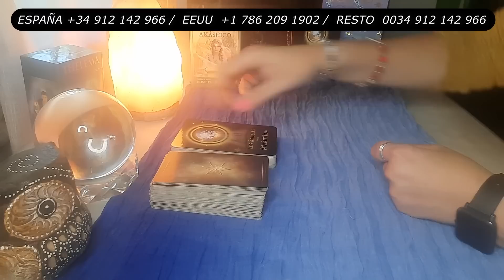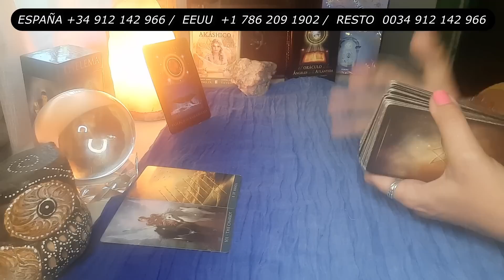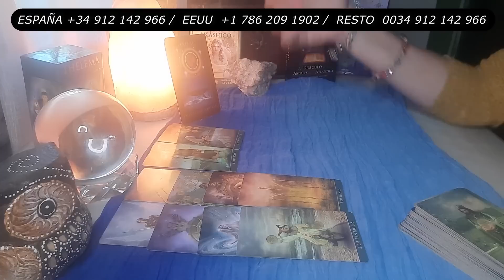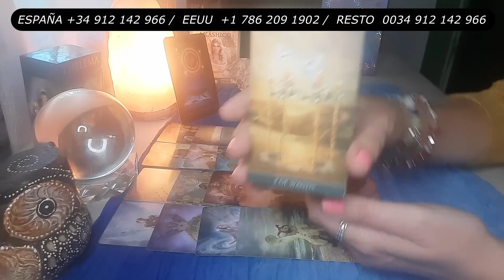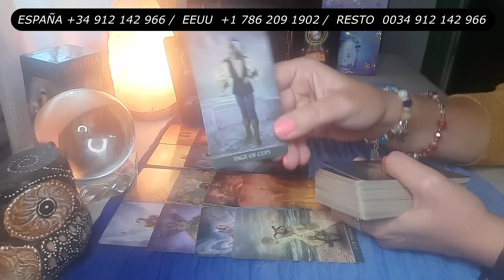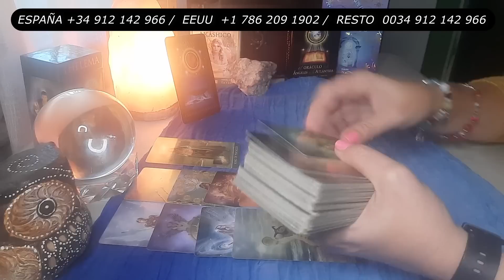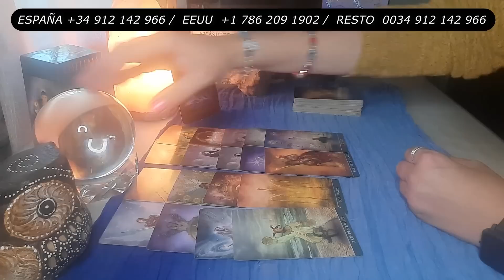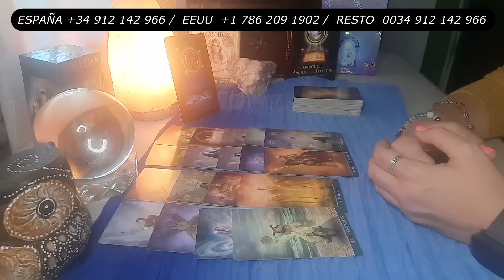LEO Alguien Quiere Verte Muy Mal 🧿 Te Digo Quien Es